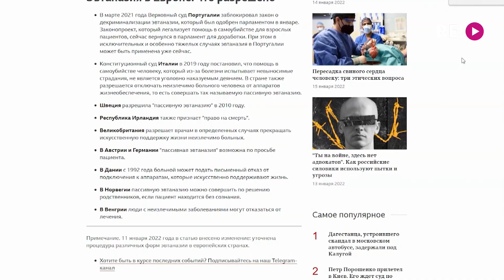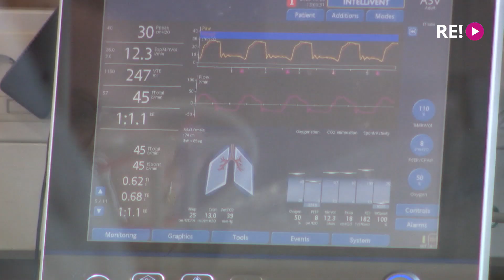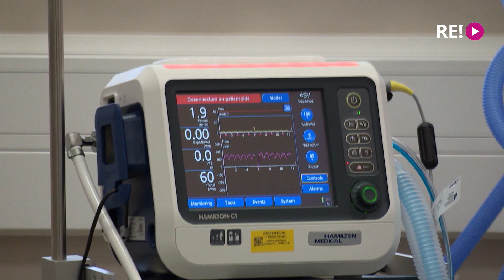Ziņu portāls BBC pārsteidzis pasauli, informējot, ka Latvijā atļauta eitanāzija!